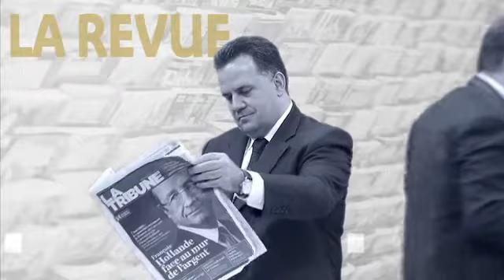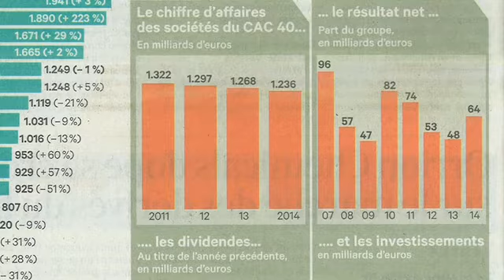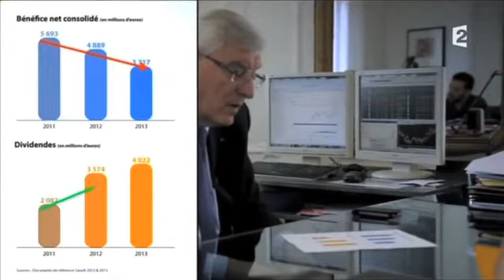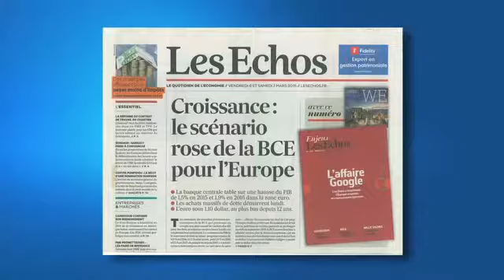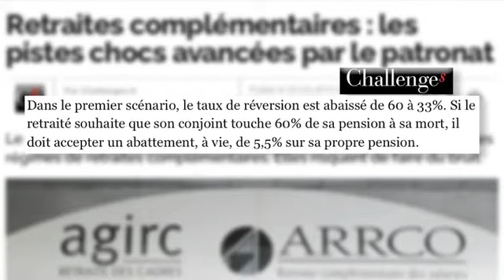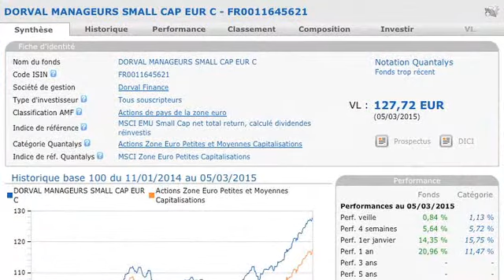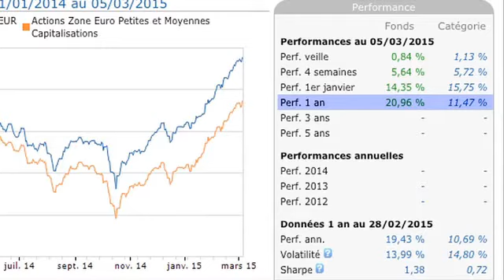La revue de presse Club Patrimoine de la semaine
Découvrez la revue de presse hebdo de Club Patrimoine Le site internet fondé par Jean-Pierre Corbel, l'une des figures du conseil en gestion de patrimoine indépendant innove en matière de communication.